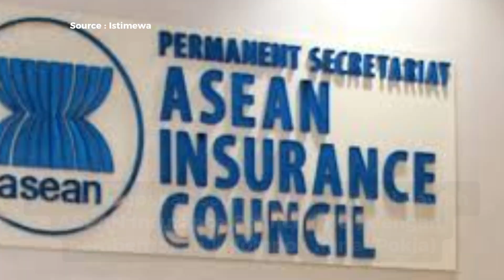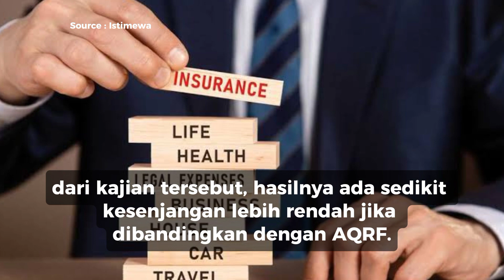Penyetaraan Kompetensi Profesi Asuransi ASEAN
ASEAN Professional Insurance Diploma (APID) merupakan solusi penyetaraan kompetensi profesi asuransi pada tingkat ASEAN. Ini adalah salah satu bentuk upaya dalam meningkatkan sumber daya manusia (SDM) perasuransian di kawasan ASEAN.